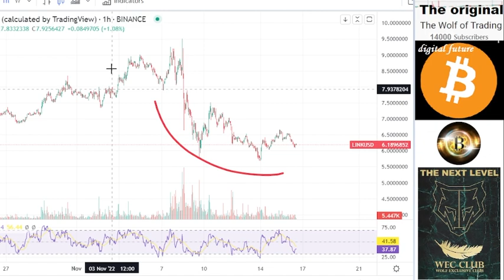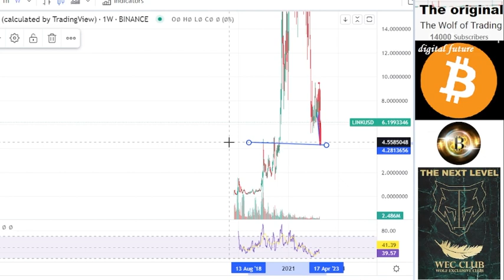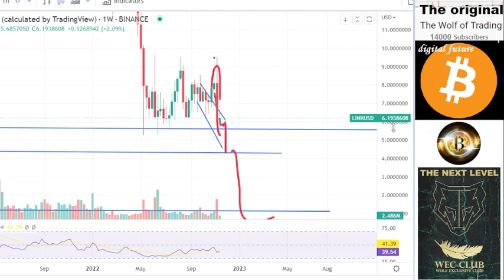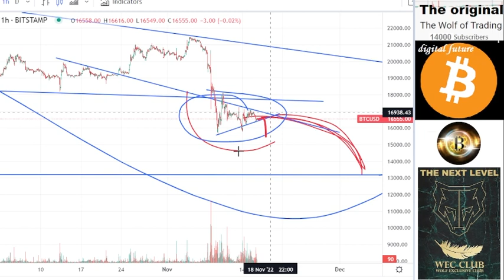URGENT!!! Chainlink Analysis& Price Prediction- HOLDERS MUST WATCH Best Crypto 2025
No finanical Advice